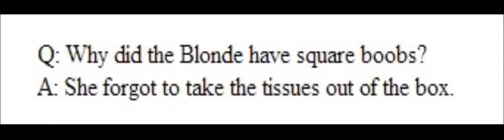Blonde have square boobs